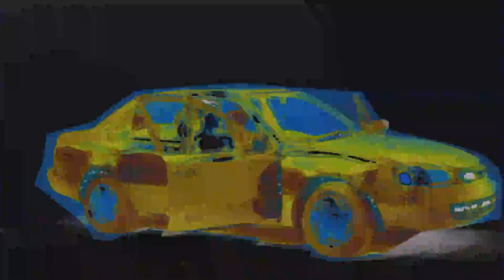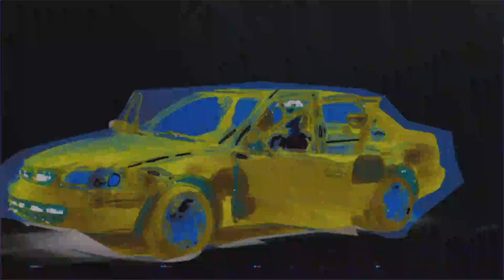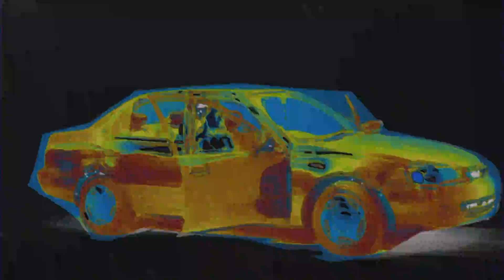seiji oda ~ ridin round (98 Corolla)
come ride around w me

prod. lil rece x seiji oda
shot by lil ricefield
animation by KP of CMMND